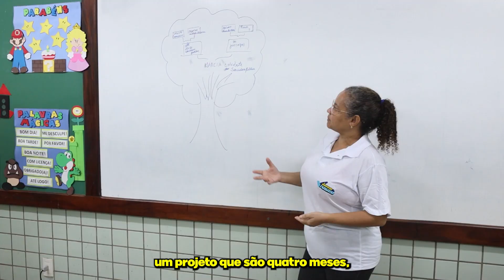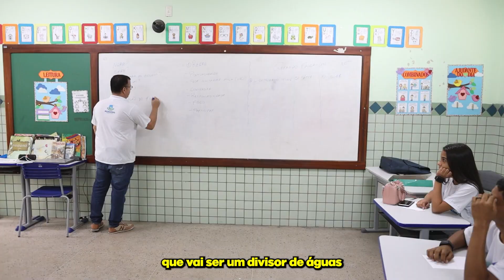Programa “Jovem do Futuro” inicia aulas em mais de 20 polos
No sábado (19) iniciaram-se as aulas do programa “Jovem do Futuro”, que garante aos adolescentes formação cidadã, qualificação para o mercado de trabalho e empreendedorismo, beneficiando 1.000 jovens com ações realizadas pelo município.

Cada participante receberá uma bolsa no valor de R$ 300 durante 4 meses. Todos os polos começaram as atividades. O público-alvo são alunos de 15 a 18 anos inscritos no Cadastro Único.